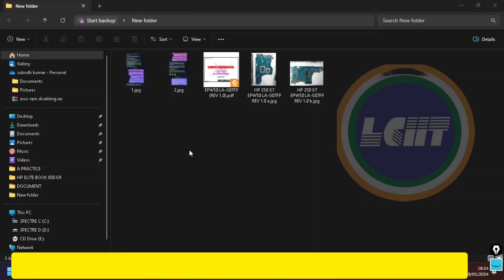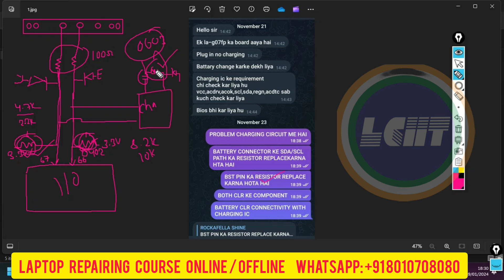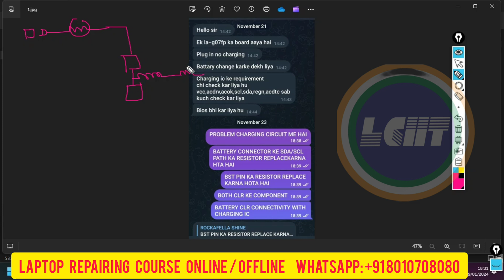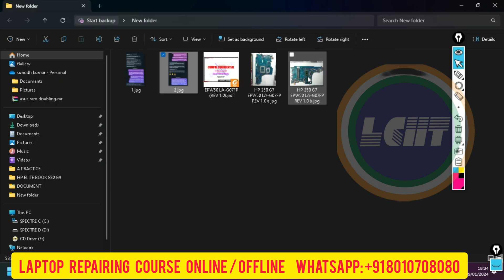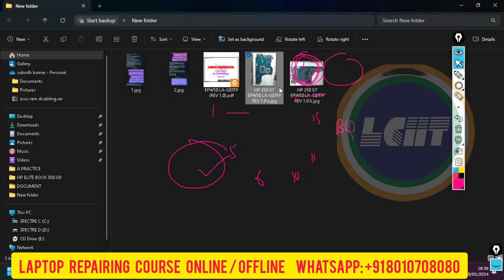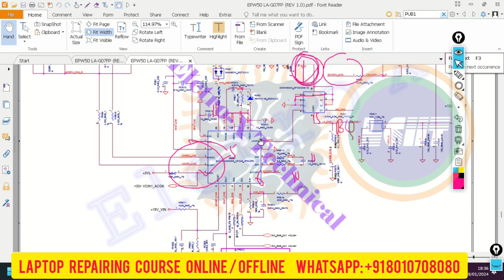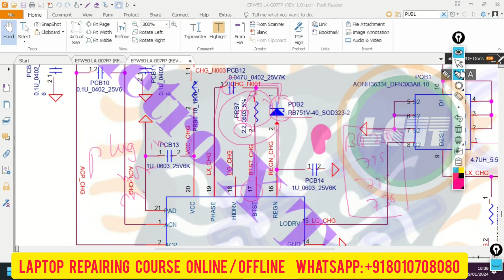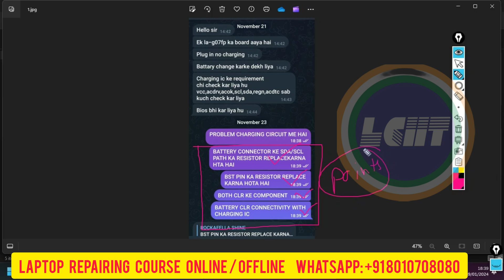Laptop Battery Charging Problem? | 100% Working Solution | Plug in not charging problem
Laptop Battery Charging Problem solution case support LA-G07FP plug in not charging problem.
🔋 Laptop Battery Charging Problem Fix – इस वीडियो में हम आपको बताएंगे कि अगर आपका लैपटॉप चार्ज नहीं हो रहा है (Plugged in, Not Charging) तो कैसे इसे ठीक करें।
✅ Suitable for Dell, HP, Lenovo, Acer, Asus, और सभी ब्रांड्स के लिए।
✅ Step-by-step Hindi tutorial for beginners & technicians.